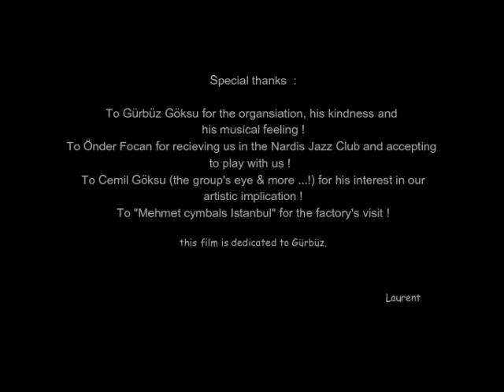TRIO "Back to Istanbul" + Önder Focan (guest) on guitar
Gürbüz Göksu on Drum  / Alain Thézlais on bass
Laurent Genty on piano & composition  / Önder Focan (guest) on guitar
 (* Pavane from Gabriel Fauré)
"Live" at Nardis jazz club on May 2018 - Galata Kulesi Sok.